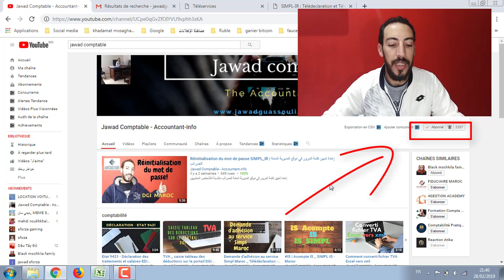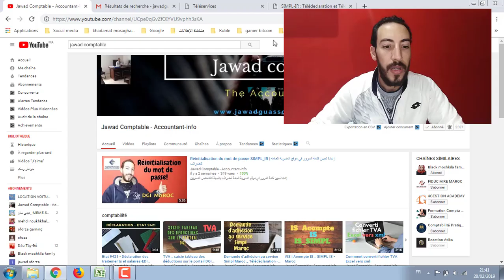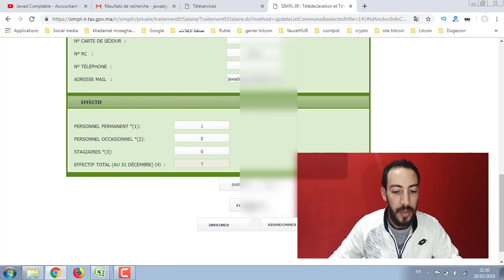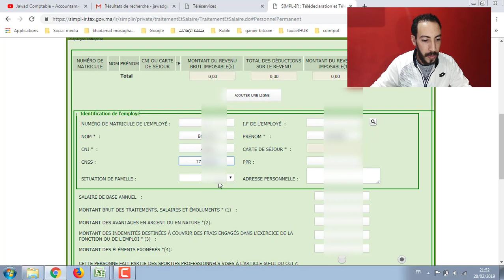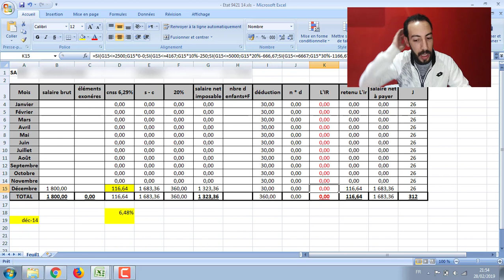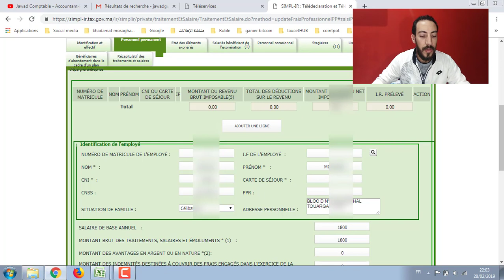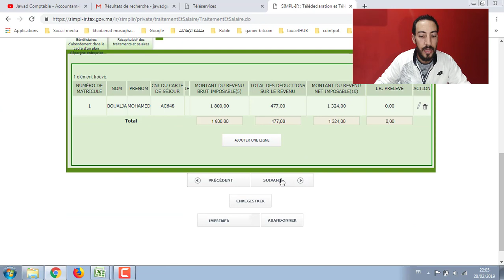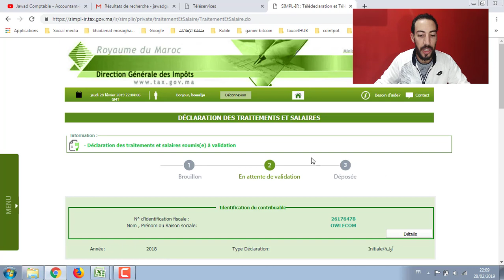Déclaaration des traitements et salaires | ETAT 9421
السلام عليكم مشتركي قناتي الأوفياء أشكركم جزيل الشكر على دعمكم المتواصل وتشجيعكم لنا لتقديم الأفضل
في شرح هذا الفيديو سنقوم بإعلان المرتبات والأجور لشركة صغيرة لا يتجاوز عدد الأجراء بها شخص واحد

▬▬▬▬▬▬▬▬▬▬▬ஜ۩۞۩ஜ▬▬▬▬▬▬▬▬▬▬▬▬▬
موقعنا:
▬▬▬▬▬▬▬▬▬▬▬ஜ۩۞۩ஜ▬▬▬▬▬▬▬▬▬▬▬▬▬

شاهذ طريقة إسترجاع [login] من موقع المديرية العامة للضرائب وأداء ضريبة الكراء

Réinitialisation du mot de passe SIMPL_IR | إعادة تعيين كلمة المرور في موقع المديرية العامة للضرائب

DECLARATION DES TRAITEMENTS ET SALAIRES | إعلان المرتبات والأجور | ETAT_9421